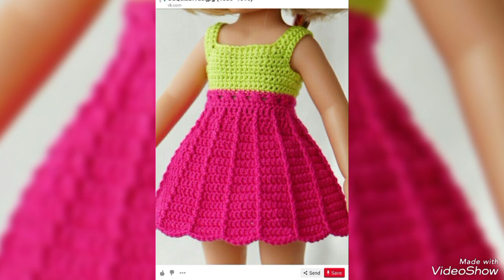Fashion Baby crochet Hand made frocks wool design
Fashion Baby Crochet Hand made frocks  Wool design and Beautiful Style